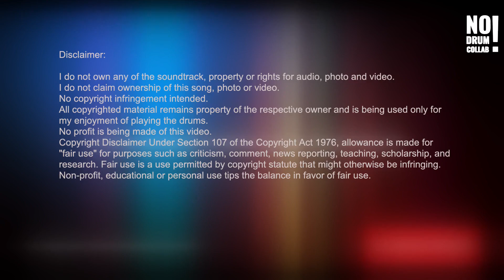DRUMICO DRUM COVER - MEINL`S QUESTION TIME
My version of a drum cover over a drumless track of "Meinl`s Question Time". It's an advertising song by Meinl to promote their cymbals. Of course I don't play Meinl Cymbals here, but I use this song to practice my double kick technique. the song is marked in 3/4, where I have more of a feeling of 6/8. and for those who think: "It's the same thing!" No! is not it. 6/8 are emphasized differently. This isn't a note by note cover, it's how I hear, feel and like to play the song.  Have fun!!!